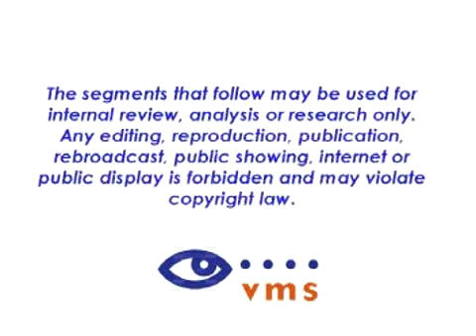Marian Salzman on CNN American Morning 10-15-09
Color Coding Cigarette boxes